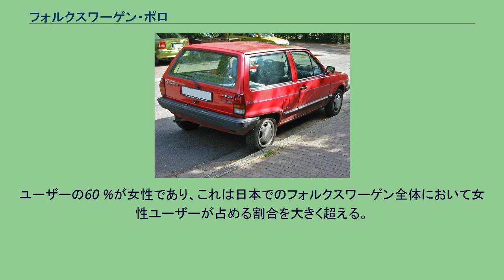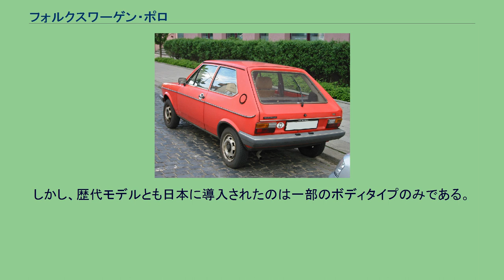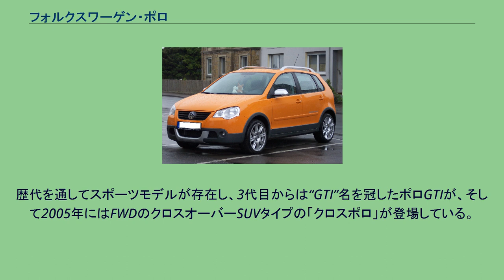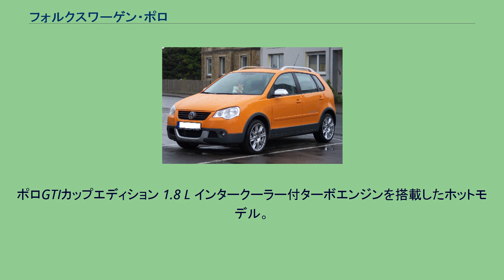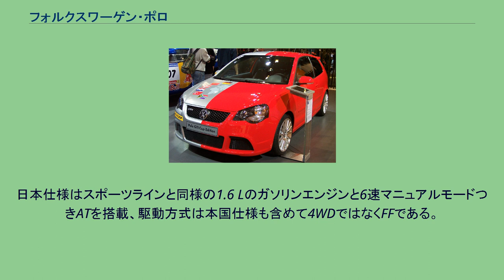フォルクスワーゲン・ポロ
世界・カー・オブ・ザ・イヤー受賞車
ヨーロッパ・カー・オブ・ザ・イヤー受賞車
ポロ（Polo ）はドイツの自動車メーカー、フォルクスワーゲンが製造・販売しているコンパクトカーである。
フォルクスワーゲンの主力モデルであるゴルフと同様、フロントにエンジンを横向きに配置し、前輪を駆動するというコンベンショナルなスタイルを採るコンパクトカーで、フォルクスワーゲンにとっては日本での年間販売台数が常に1万台を超える中核モデルである。
ユーザーの60 %が女性であり、これは日本でのフォルクスワーゲン全体において女性ユーザーが占める割合を大きく超える。
モデルチェンジのたびボディサイズを拡大してきたゴルフに対し、ポロの大きさは現行モデルでも2代目ゴルフ程度と、かつてゴルフが担っていたベーシックなコンパクトカーの役割を果たしており、このクラスのベンチマーク的存在でもある。
ただし2017年に発表された6代目モデルは次世代プラットフォームであるMQBを採用し、全幅が1,750 mmと3ナンバーサイズへと拡大される。
主なボディ形式はハッチバックタイプだが、歴代の各モデルを通して3ボックスのセダンタイプが存在し、エステートやクーペタイプがラインナップされていたこともある。
しかし、歴代モデルとも日本に導入されたのは一部のボディタイプのみである。
現在、セダンタイプはロシア、中華人民共和国（中国）、ラテンアメリカ、南アフリカ共和国（南アフリカ）およびその他アフリカ地域にて販売されている。
歴代を通してスポーツモデルが存在し、3代目からは“GTI”名を冠したポロGTIが、そして2005年にはFWDのクロスオーバーSUVタイプの「クロスポロ」が登場している。
北米市場ではポロは販売されていない（市場によってフォックスという下位モデルが存在する）。
日本へは3代目モデルからフォルクスワーゲン グループ ジャパンによる本格的な輸入が開始されたが、かつては2代目のポロクーペCLとポロダービィ（日本名：ポロクラシックCL）がヤナセにより限定輸入・販売された。
馬に乗りながらボールを操る馬術競技のポロから取られた。
同時に、13 - 14世紀のイタリア人旅行家で、「東方見聞録」を記したマルコ・ポーロにも因んでいる。
ポロと同時期に発売されたフォルクスワーゲン車のモデル名は、風の名称に由来するものが多い（ジェッタ、ヴェント、ボーラ、シロッコetc）が、ポロは風の名とは関係がない。
GTIは1.6 Lの連続可変バルブタイミング式のDOHCエンジンを搭載するホットハッチに類するグレードである。
ポロGTIカップエディション 1.8 L インタークーラー付ターボエンジンを搭載したホットモデル。
クロスポロ 欧州には2003年、最低地上高を上げルーフレールを装備することによってSUVのテイストを取り入れたモデル「ポロファン」が投入されていた。
2005年のポロのビッグマイナーチェンジに合わせて2006年2月にマイナーチェンジを施した「クロスポロ」が投入され、2006年8月には日本への投入も発表された。
顔つきや基本的なインテリアなどは通常のポロと同じだが、最低地上高が20 mm高く、ルーフレール、フォグランプ、17 inアルミニウムホイールなどが装備され、ボディやシートにはライムグリーンなどの鮮やかな色がラインナップされている。
日本仕様はスポーツラインと同様の1.6 Lのガソリンエンジンと6速マニュアルモードつきATを搭載、駆動方式は本国仕様も含めて4WDではなくFFである。
最高速度は182 km/h。
日本仕様各グレード クロスポロ ポロGTI 日本仕様各グレード